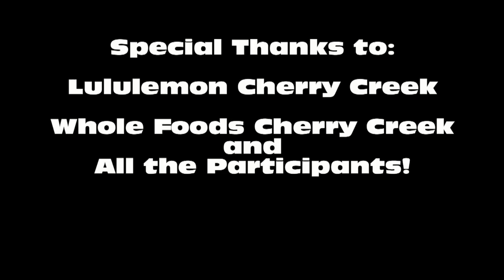The Anywhere Workouts CHALLENGE - Bodyweight Exercise Fitness Contest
Win $100 to Lululemon and Whole Foods - Post your bodyweight moves on Facebook and collect points for form and flair - 2 winners, guy and girl who will get featured on the Betty Rocker website - for complete contest details, - NOW through August 31st!